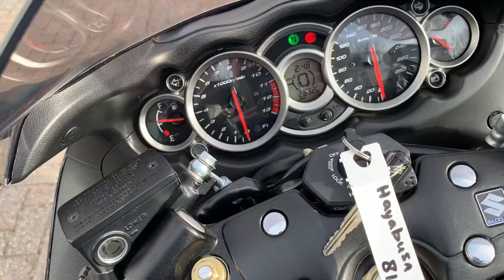Suzuki Hayabusa 2011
Deze zeer nette Suzuki GSX R 1300, beter bekend als Hayabusa hebben wij ingeruild van een liefhebber. Een zeer unieke motor die veel tongen heeft losgemaakt bij de introductie, een nieuwe klasse ''hypersport'' was geboren.
Met opties zoals Yoshimura einddempers, framesliders, verstelbare rem en koppelingshevels, ''Rizoma'' stuurgewichten en bijpassend handvat ook de standaard uitlaten met DB-killers zijn aanwezig.